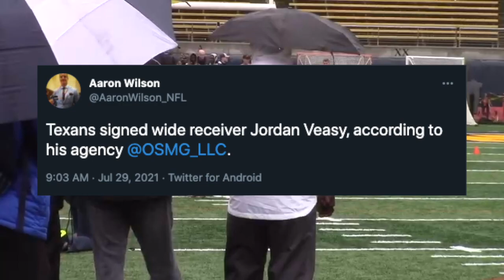Jordan Veasy SIGNED by the Texans! | Instant Reaction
Follow the crew on Twitter:
@CaughtByBrevin (Anish)
@YNW_HoustonWrld (Roman)
@presiharden (Joel)
@IndepthTexans (Drew)
@dmulani2 (DJ)
@WeMoveAIways (Eric)
@DamianL30040173 (Damian)